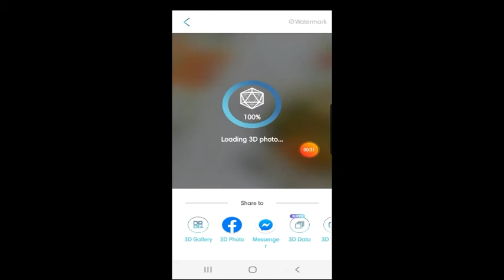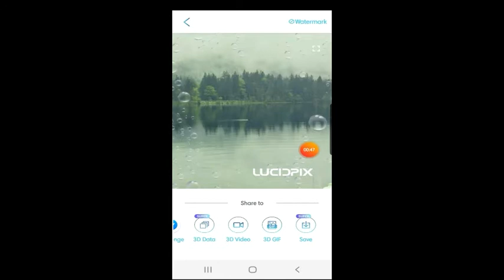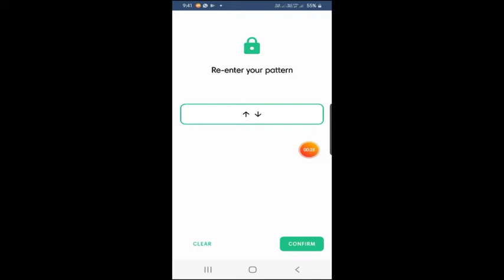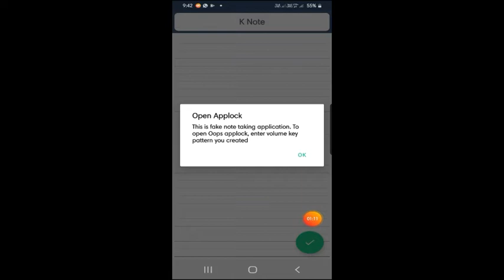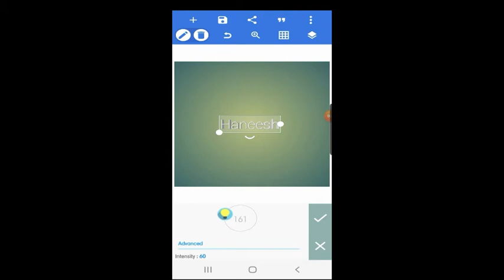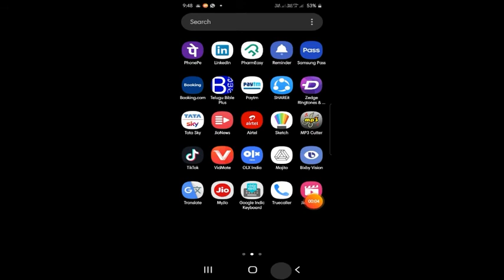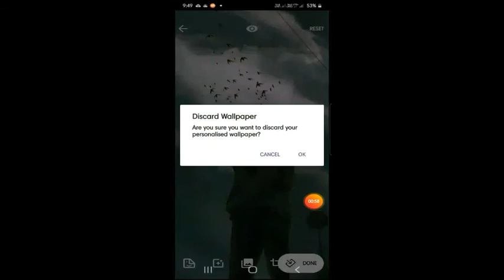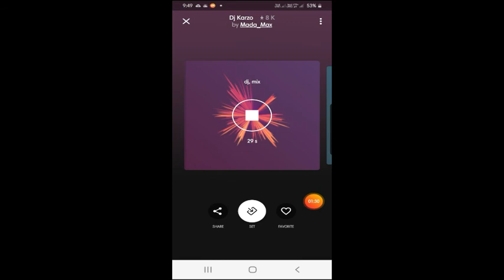Top 5 android apps which is useful to every one by haneesh photorial